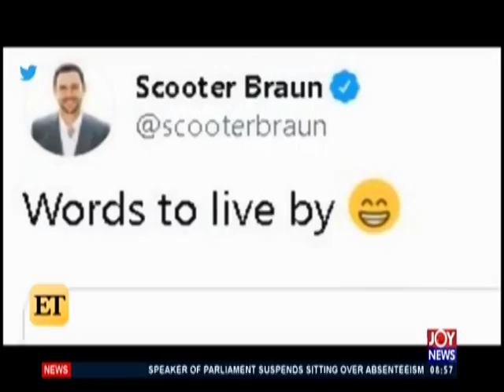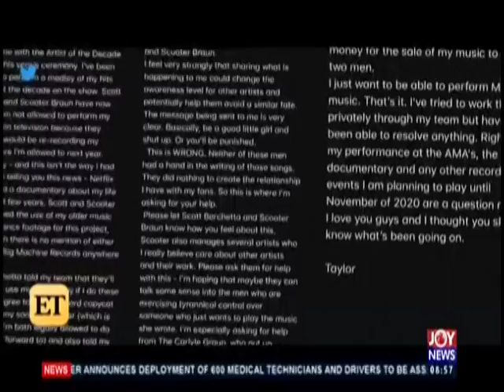AM Showbiz on Joy News (20-11-19)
Morning Entertainment News in Ghana